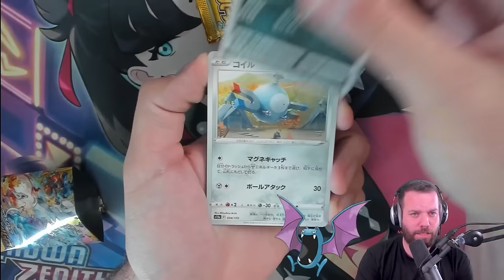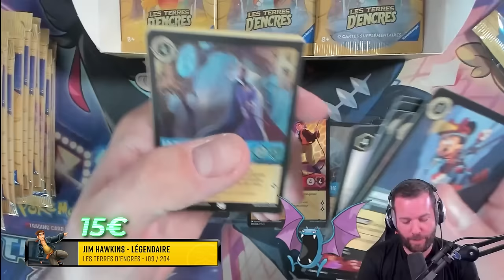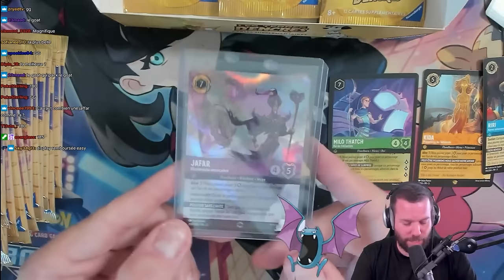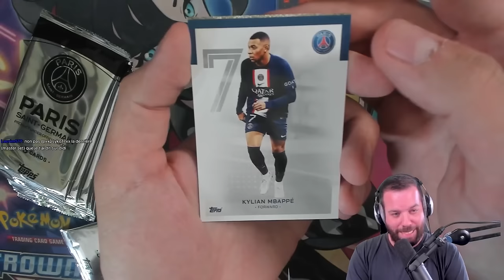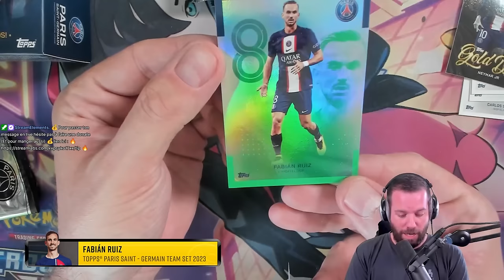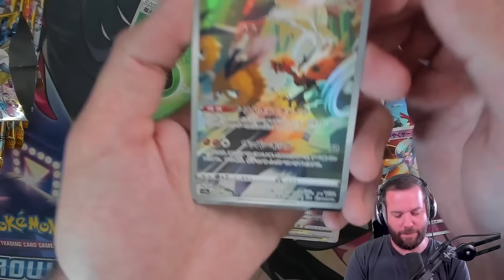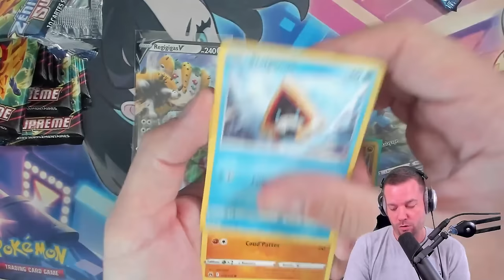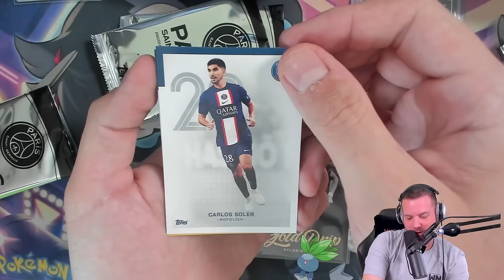J'AI PACKÉ UNE CARTE DU PSG ULTRA RARE !! 🔥 - Best of Pokekwak #10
5 € offerts sur l'application d'enchères TCG : Shiny Live !